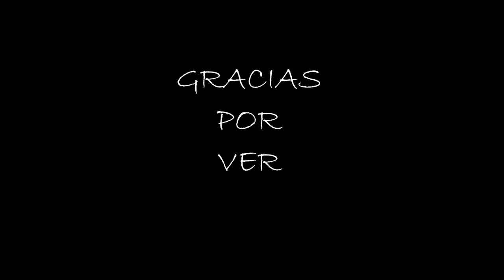Obligatorio Hablar de Política - Vlog 50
Con todo el momento histórico que esta pasando en Puerto Rico, era imposible no dar mi opinión. Por lo tanto decidí hacer un video hablando al respecto desde mi punto de vista. Si difirieres de mi eres bienvenido a comentar.